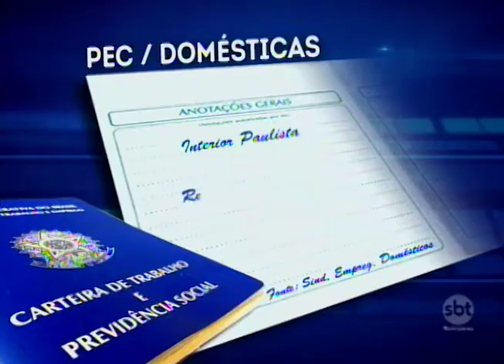Após um ano da PEC das domésticas o balanço é positivo na região